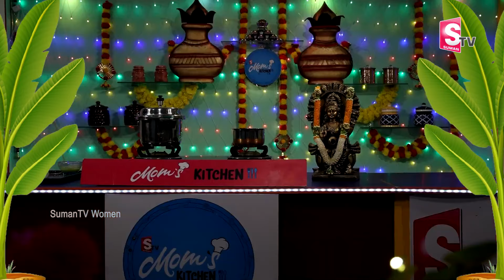Ramaaraavi - దసరా నవరాత్రులు - 9 వ రోజు నైవేద్యం | Dasara Navaratri 9 Days Pooja Naivedyam | SumanTV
Suman TV Life Interviews : Ramaaraavi - దసరా నవరాత్రులు - 9 వ రోజు నైవేద్యం | Dasara Navaratri 9 Days Pooja Naivedyam | SumanTV